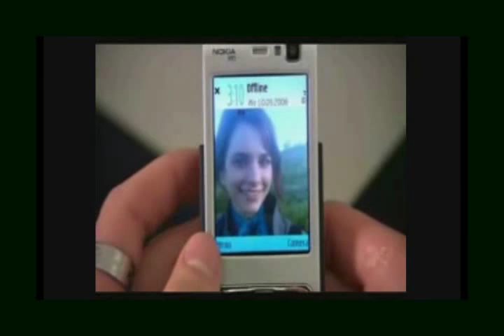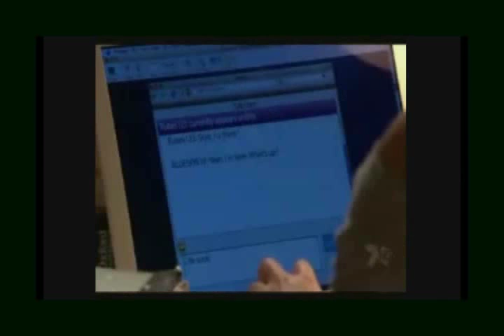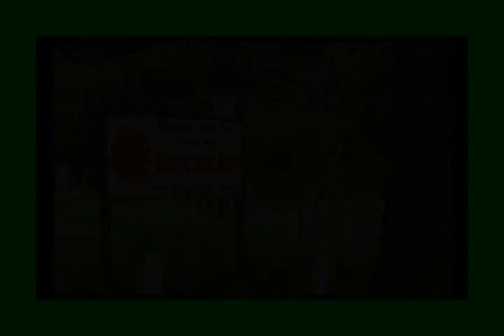Home and away- The story of 2008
im not even kidding, i am sick of this video! It has taken me literally months to make, and find clips. And, weeks to render, because it kept on sucking up, because their was some sort of error.

Neways, I live in england, so it isnt the whole of 2008, but... it is roughly (for australia) january- october..

but for england, the end clips havent even been aired yet, so, it is probably the whole of 2008 for england. So, i guess i should say, this contains spoilers for non aussies.

Happy holidays :)

love to all xxxxx